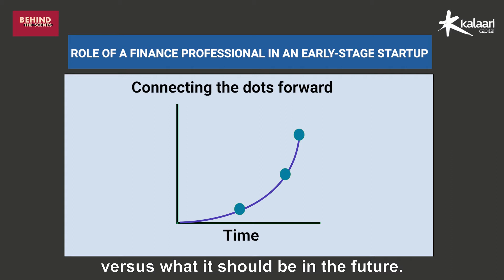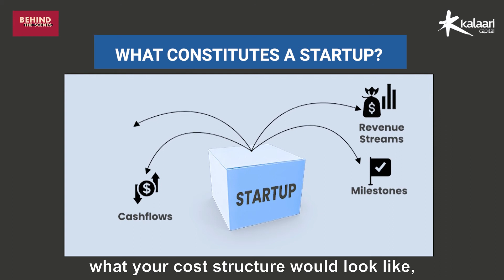Raghava Rao, CFO of Amazon India, on the importance of finance teams for startups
“A good finance partner helps you move in the right direction and have a guide for the destination you need to reach.”

We invited Raghava Rao, VP & CFO at Amazon India, to share his thoughts on the role of a finance team in a very early-stage startup.

A good finance partner will help you in managing your cash flows, preparing for fundraising, and setting efficient processes in place. More importantly, they help you in connecting the dots and drawing the path between where a startup is today, and where it can be in the future.